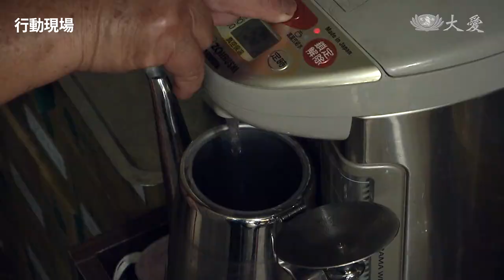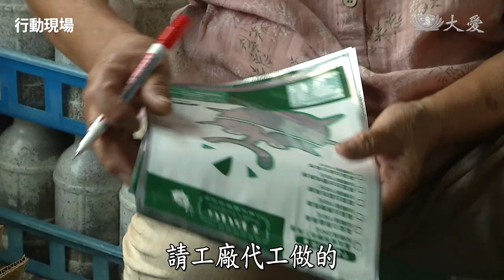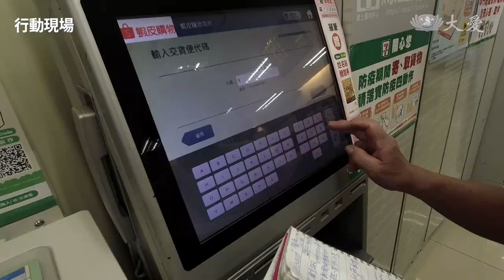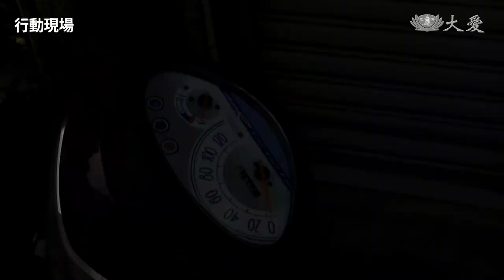【行動現場】 在你背影守候--謝冉姝 劉鈺山 志工 嚴淑女 楊麗華 張淑倩 呂淑應 李紅鳳 - 20230204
「常聽人家說什麼白癡，我都說我兒子是蟲癡。」謝冉姝的兒子從小熱愛甲蟲，長大後借錢展店經營甲蟲生意，沒想到七年前，一夕之間腦溢血中風；三間「夢蟲無我」連鎖甲蟲店，也隨著他的病況，一起倒地不起。

謝冉姝不得不咬牙賣掉房子，拿出上千萬替兒子還債。為了讓中風後半癱的兒子生活有重心，這個老母親還選擇支持他東山再起，經營甲蟲生意。然而店裡收入有限，靠著慈濟的關懷和補助，終於順利協助謝冉姝。為了讓中風後的兒子生活有重心，謝冉姝選擇支持兒子東山再起，繼續經營甲蟲生意。

不過店裡的雜務，全都落在謝冉姝的身上，她要負責打掃甲蟲住的地方，餵甲蟲吃果凍、要幫幼蟲換營養品，要包裝飼料，或其它的周邊產品，還要寄送貨物，零零總總的事情，怎麼做都做不完。

「有時候，我用摩托車，寄這個貨，二十四箱，我前面堆堆綁綁，後面用麻布袋，裝起來用背的，就這樣騎，很多人看到，就是趕快閃我。怕碰到我啊！」

只能說冉姝媽媽，真的是拚了老命在幫兒子拚生意。
只有愛，才能讓一個母親，如此這般的，義無反顧！

大愛一臺 首播 週六08:45; 重播週六13:00、23:30 ; 週日17:30 ; 週二14:30 ; 隔週六02:30
大愛二臺 首播 週六21:30; 重播週日05:00、10:30、15:30